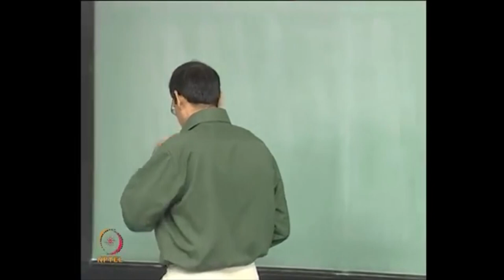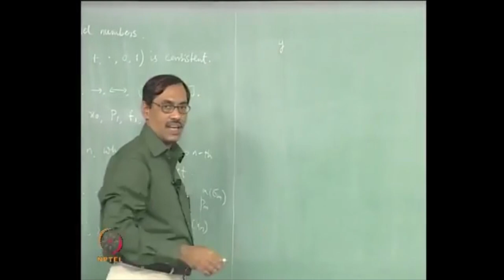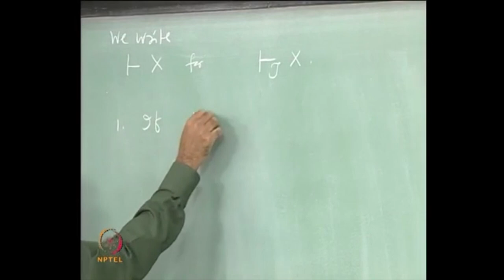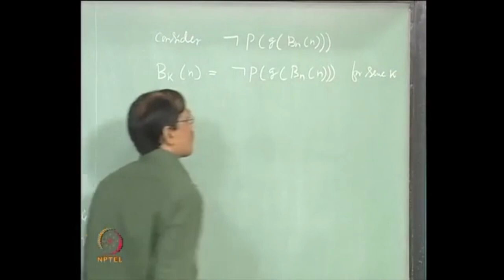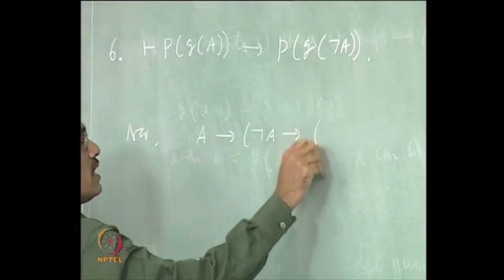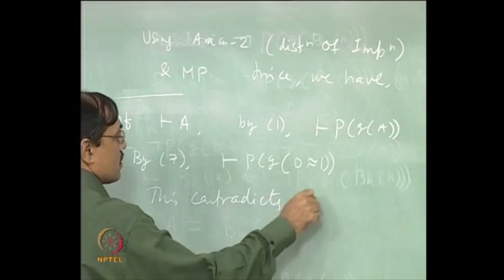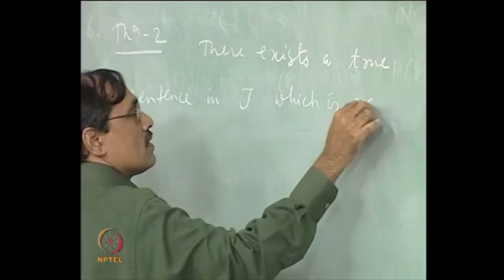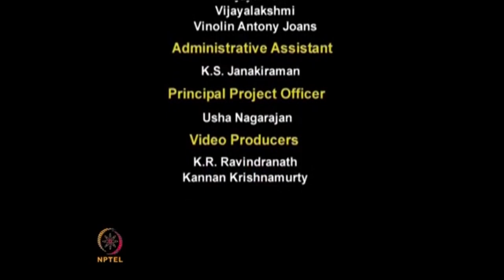Goedel's Incompleteness Theorems